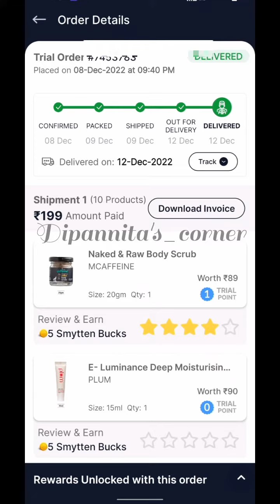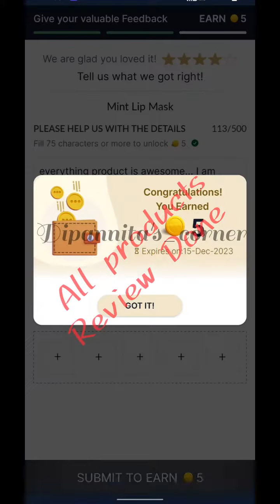Smytten Christmas Special Offer🎄4 freebies 💯 How to get extra smytten bucks✨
Smytten Christmas Special Offer🎄 4 freebies 💯 How to get extra smytten bucks (review & earn)✨ smytten tending christmas specialoffers freesmyttenbucks review earn freebies free reviewandearn smyttenoffer 4 freebies offer limited time💥

Referral code (⁠^⁠^⁠)
"VXzAAww" must apply and enjoy extra freebies 🌼